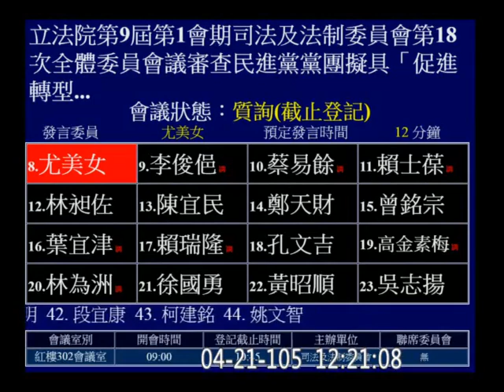20160421 促轉會 36 顧立雄 簡太郎 (行政院秘書長; 2014屏東縣長國民黨推薦候選人) 司法法制 【立法院演哪齣？】